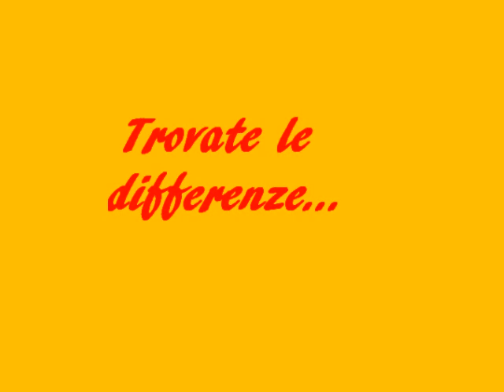UN PITTORE IN 5 MINUTI: PISSARRO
Una presentazione a cura di Riccardo Poma, Daniele Fenu e Filippo Marciale. Scuola media statale di Pecetto Torinese, Classe 3B